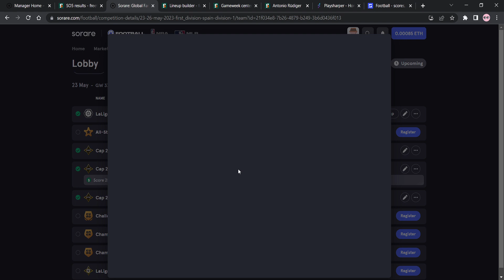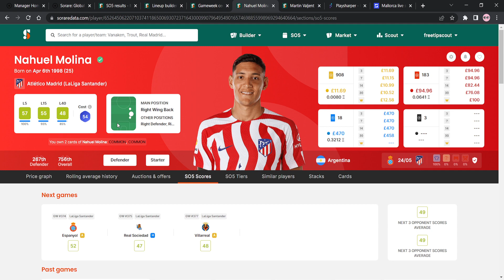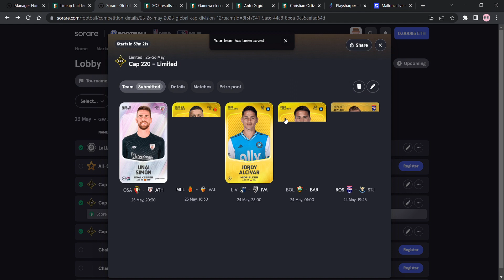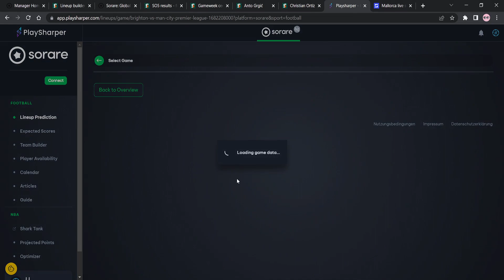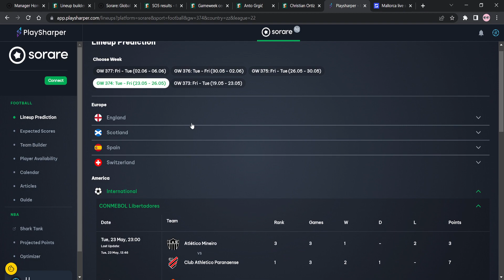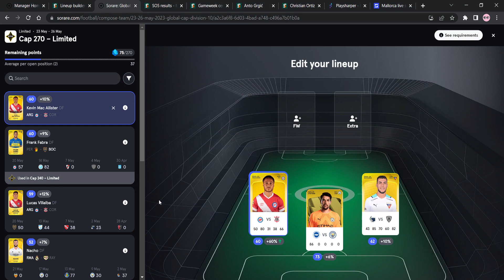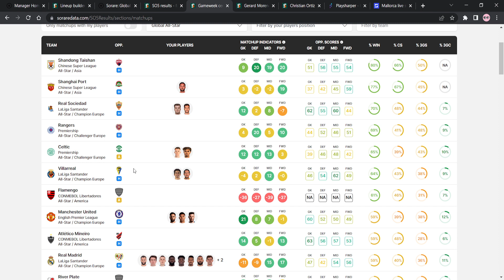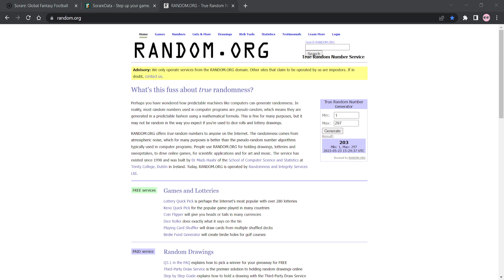HIGHLIGHTS: Lineup Building for the Midweek and Weekend! (GW 374 + 375)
Highlights from my latest Sorare stream on Twitch!

Sign up to Sorare and get a FREE card with this